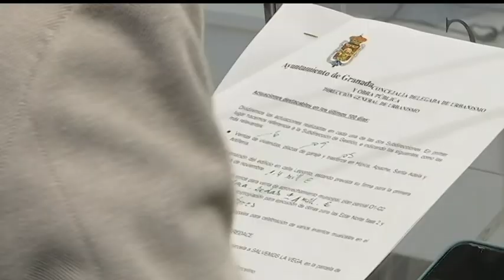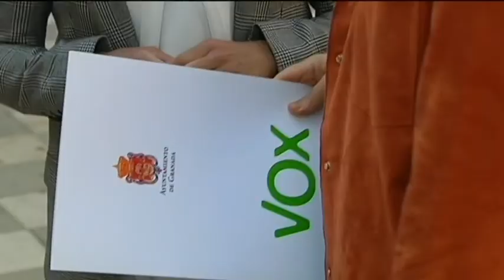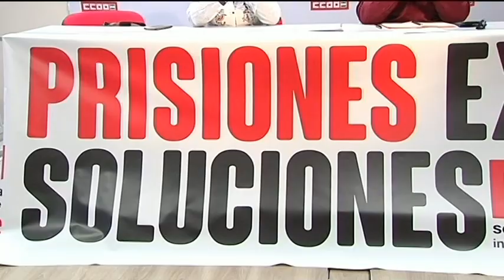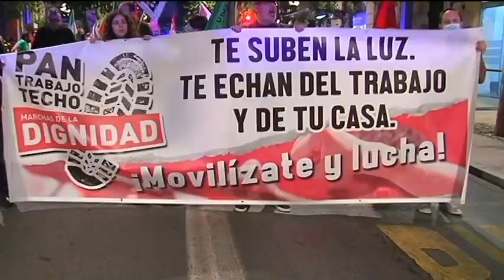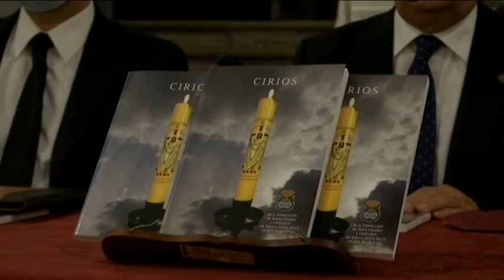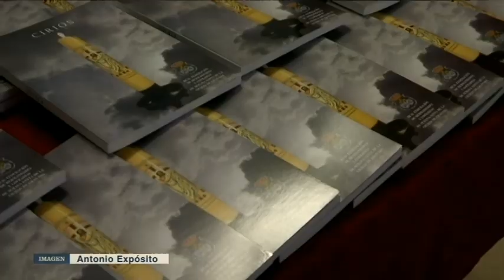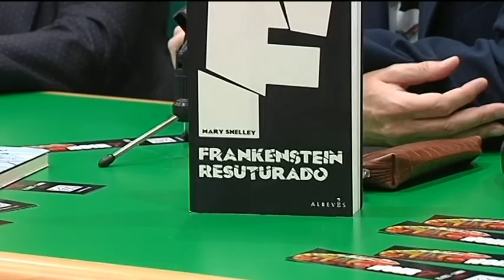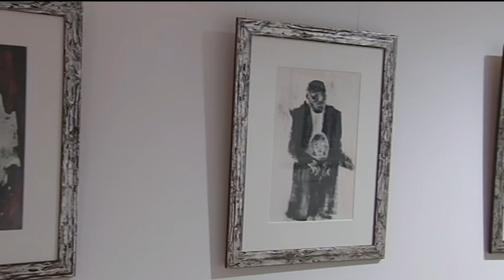TG7 Noticias. Lunes 25 de Octubre de 2021